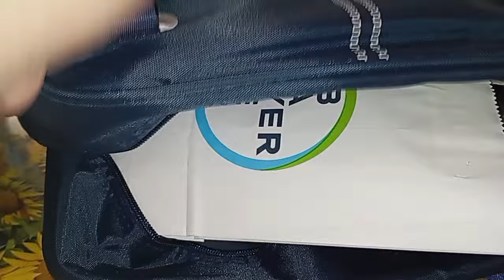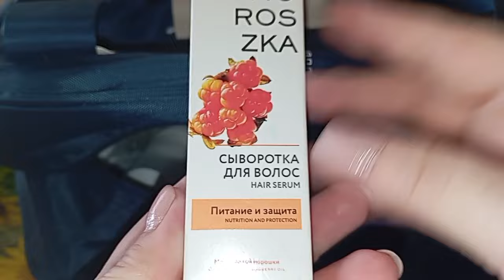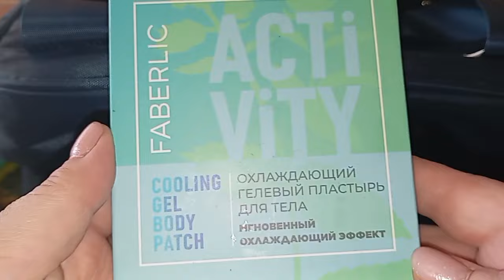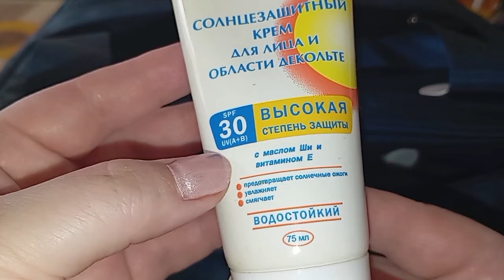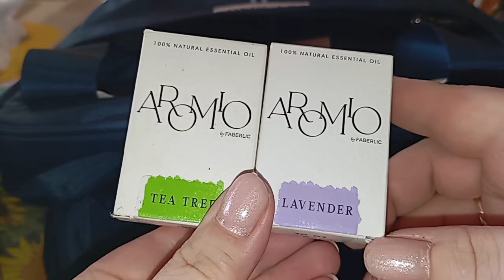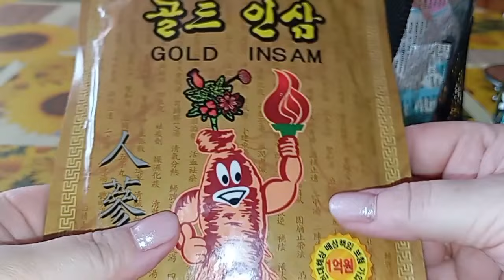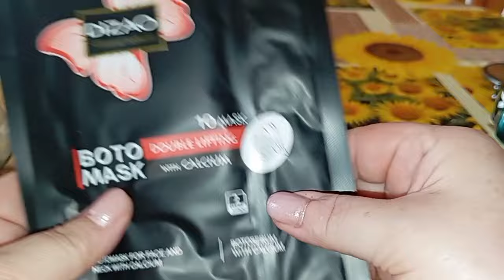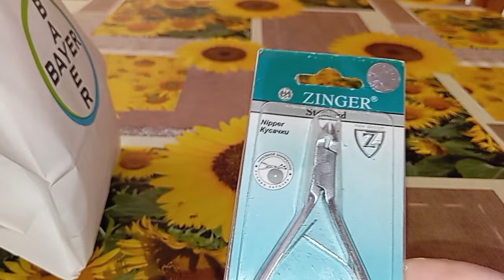Мой "бардачок"/ Уходовая и декоративная косметика с собой в отпуск.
Всем, кто зарегистрируется в Faberlic до 11 августа 2024 года и совершит покупку в периоде №11/2024, предлагаем чистящую мусс-пасту Soo-Yun (30033) и гель-концентрат для мытья посуды Soo-Yun (30019) при заказе по следующему каталогу с 12 августа по 1 сентября 2024 г.

Чтобы получить подарок:

1. Зарегистрируйтесь по ссылке по 11 августа 2024
2. По 11 августа оформите и оплатите заказы на сумму от 7 500 тенге (в ценах каталога).
3. С 12 августа по 1 сентября вместе с очередным заказом от 5000 тенге получите всего (за 10 тенге) набор продуктов Soo-Yun: чистящая мусс-паста (30033) и гель-концентрат для мытья посуды (30019).

Бонус за регистрацию и первую покупку в заказ добавляется автоматически. Для этого вам необходимо наполнить корзину до нужной пороговой суммы, которая указана в условия акции.

Без учёта стоимости доставки.

После регистрации ты не только познакомишься с эффективными продуктами для дома, но и сможешь побаловать себя новым парфюмом, подобрать стильные образы на лето, позаботиться о своей коже и вдохновиться на перемены в имидже! Добро пожаловать в мою команду!

CMC5941

Отвечу на вопросы. Помогу оформить заказ и забрать все подарки, бонусы:
Вайбер/Воцап/Телеграм